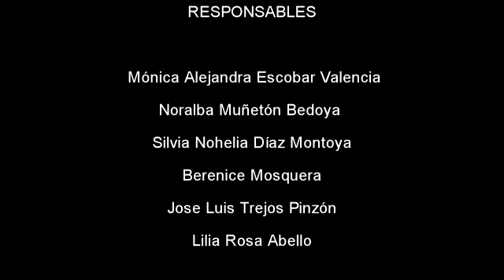Consecuencias de la deforestación